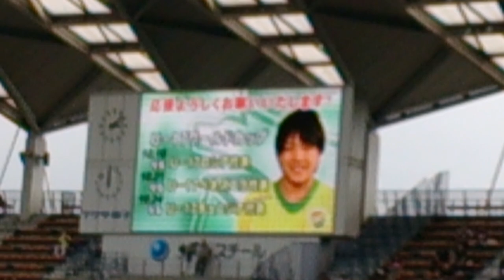仲村京雅U-17日本代表招集挨拶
すいません。携帯なので画質悪いですが。